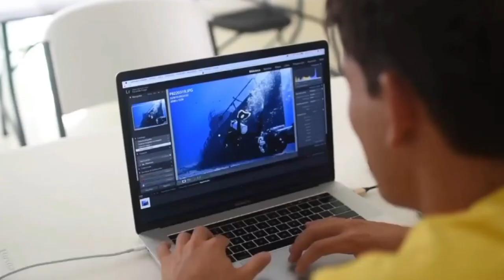Nicolás Marín, el nuevo explorador del National Geographic: ¿cómo lo logró?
Nico Marín Benítez es fotógrafo submarino y de chico soñaba con recorrer el mundo haciendo imágenes de animales en peligro de extinción. A pura magia, talento y esfuerzo lo logró y acaba de convertirse en uno de los nuevos 25 exploradores jóvenes sub 25 del National Geographic.

Una entrevista de Joaquín Sánchez Mariño para Under Periodismo en la que Nicolás cuenta cómo logró llegar a realizar su sueño con solo 22 años.